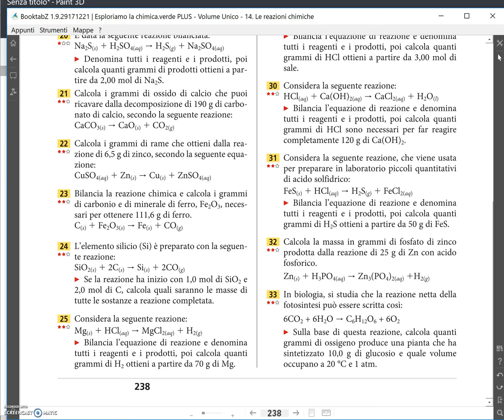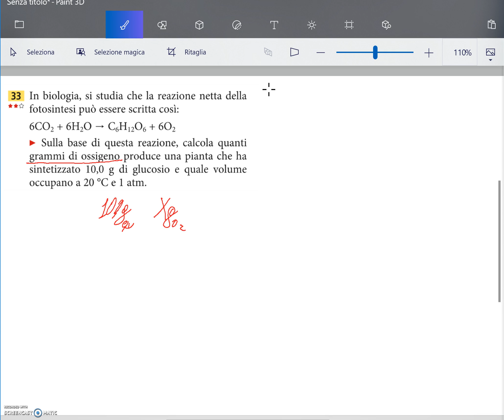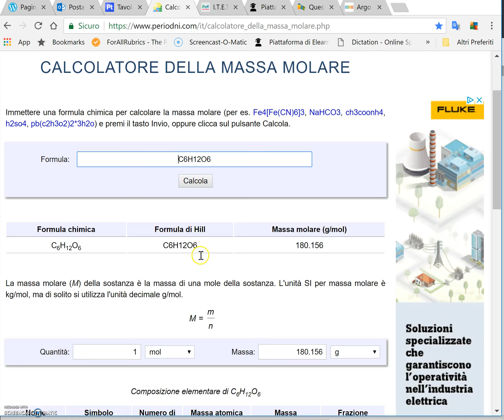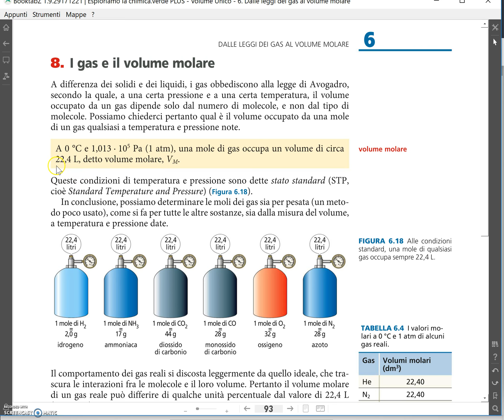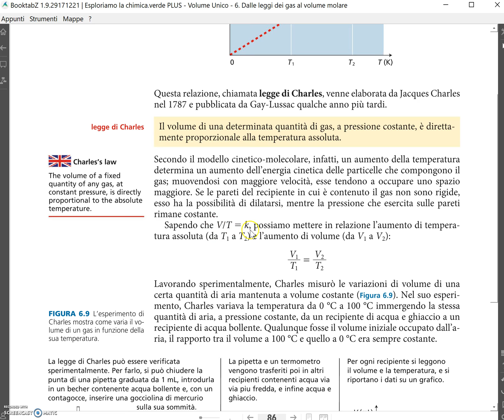Es ZT C14 n 33 p 238